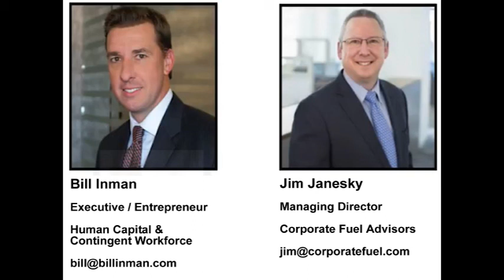BILLINMAN - Blog Post - Public Mid Market Staffing Company Valuations and Preparing a Staffing Comp